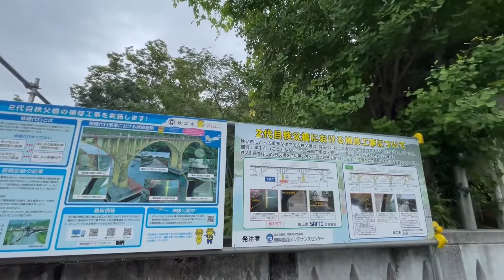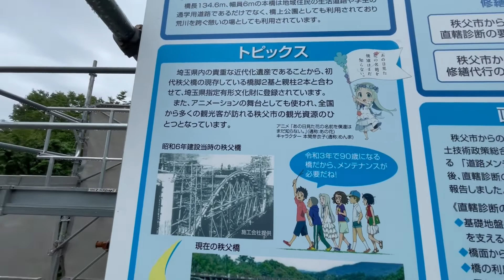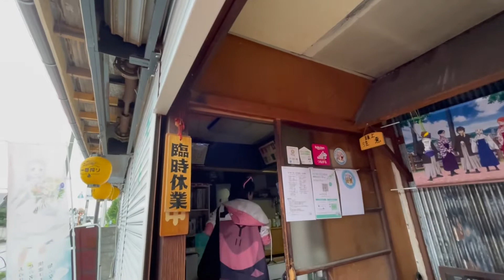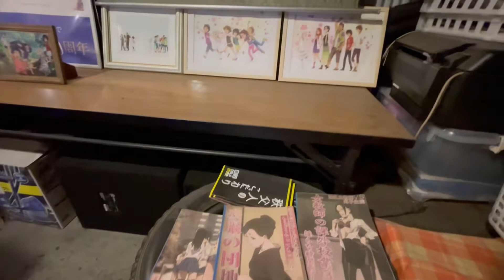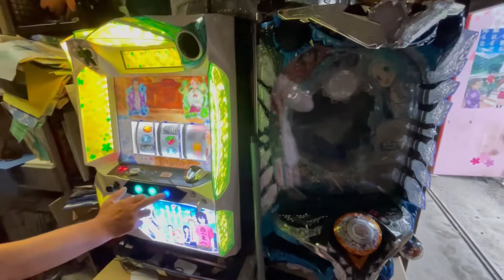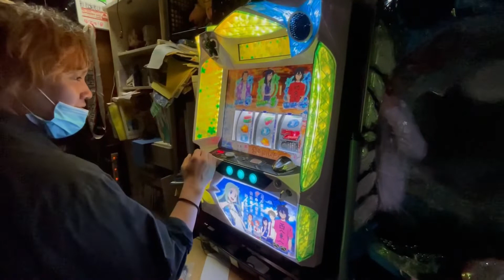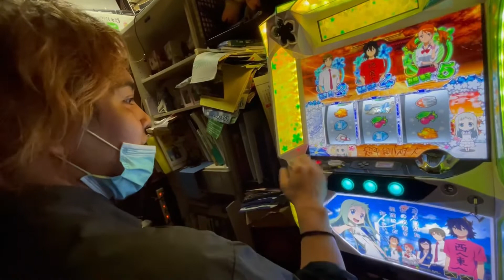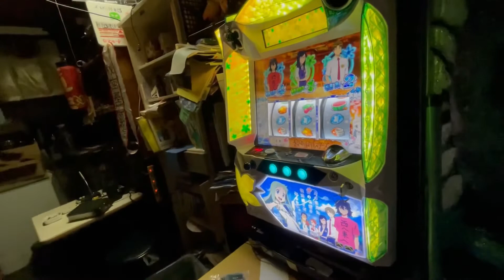芽衣子探し！芽衣子みつけた！最終回エンディング！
芽衣子探し！芽衣子みつけた！ダーリン様から愛してくれています！❤️エンディング！歩くネタ帳の大冒険！